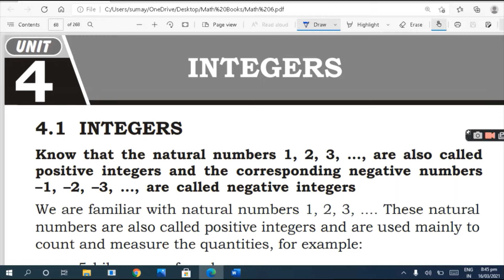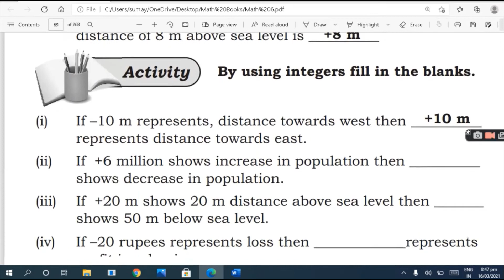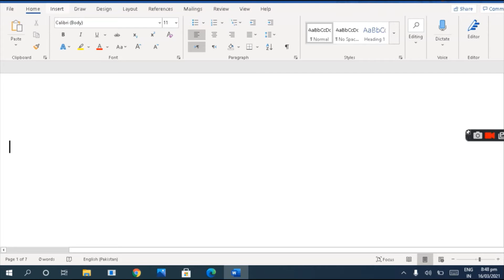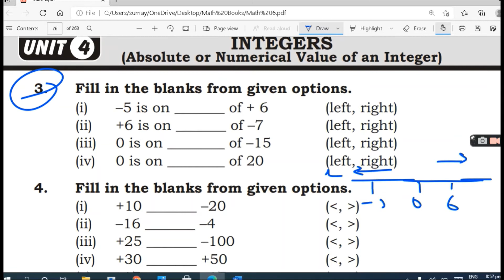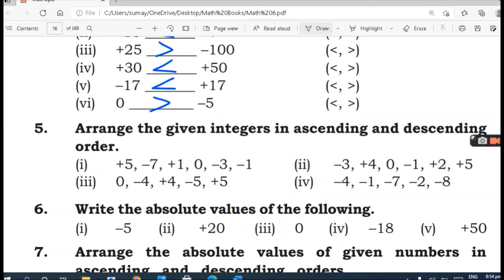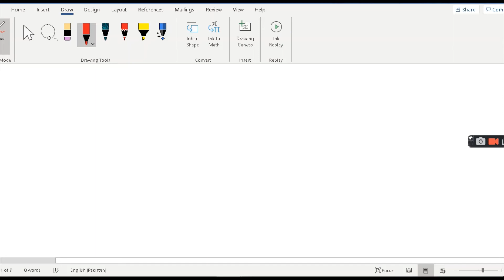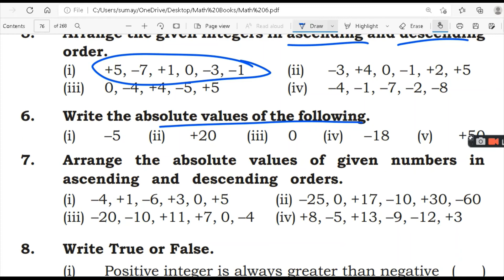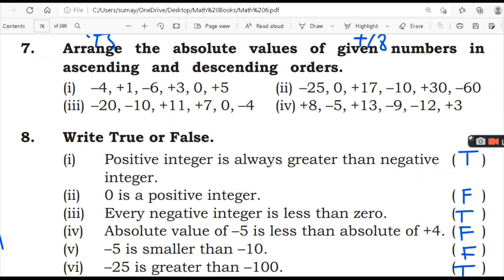Unit 4 Integers Exercise 4.1 class 6 math sindh text book board jamshoro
Class 5

Class 4

Class 3